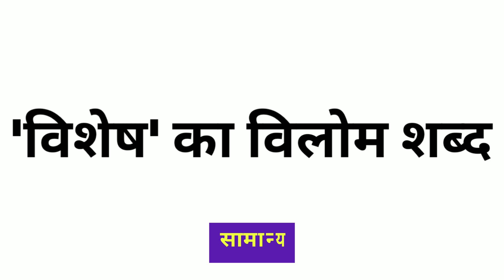विशेष का विलोम शब्द